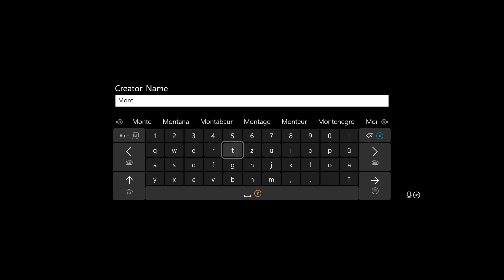DAUNTLESS #777 GOLDEN CLAWS ★ 120 Power reforged ★ deutsch ★ Goldklauen Level 20 max stats skills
Dauntless 2023 ★ Golden claws ★ the Treasured Golden Claws full stats ★ 120 Power reforged ★ Goldklauen maxed ★ Legendäre Striker / Stürmer Golden claws

▼ MEINE LIEBLINGS-BUILDS ▼